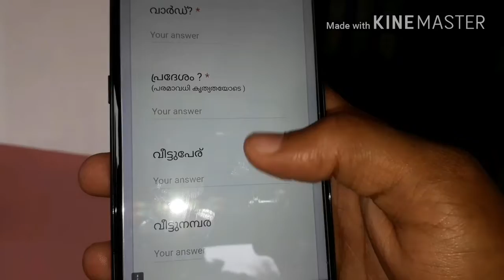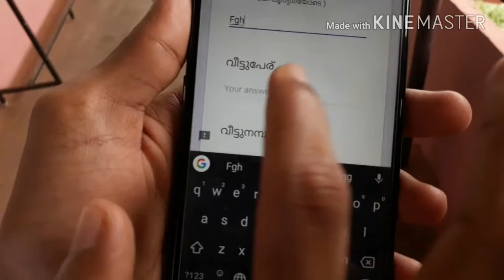നളന്ദ പ്രഭാകരൻ സാറും പോലീസും NSSവാളണ്ടിയേഴ്സും നാട്ടുകാരും ഒന്നിച്ചപ്പോൾ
School TV സന്ദർശിച്ചപ്പോൾ